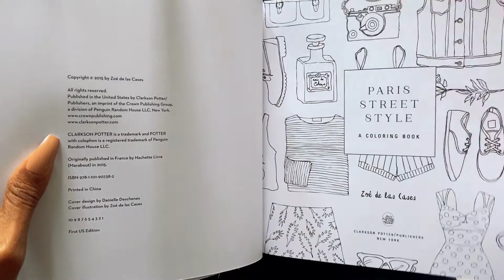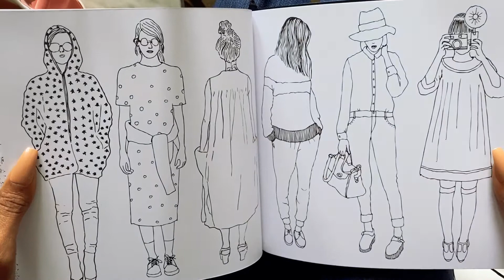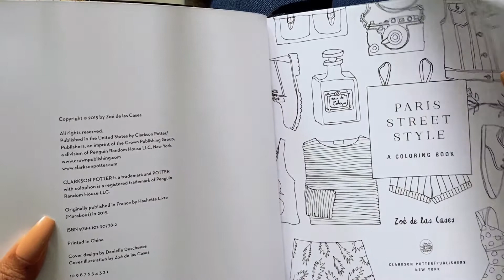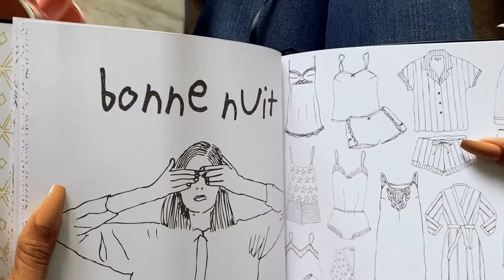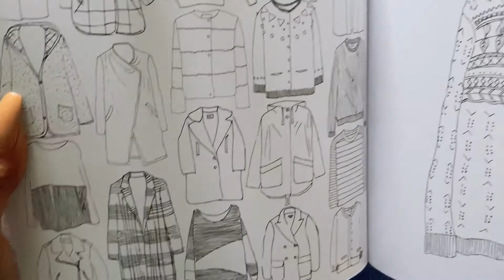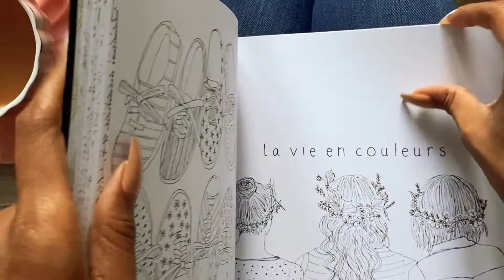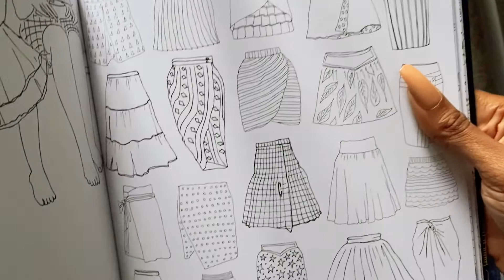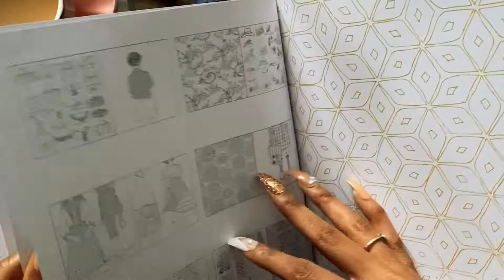Fashion Coloring Book Flip through | Page Turning ASMR Triggers | Relaxing ASMR Sound | Page Tracing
Adult Coloring Book Flip though with Long Nails. Page Turning, Page Tracing, and Page Flipping ASMR Triggers. Paris Street Style Coloring Book by Zoe de Las Cases. The book used in this video is a Parisian Fashion Coloring Book and is very similar to Mode Parisienne a fashion coloring book. This is an ASMR No Talking video. Plenty of tingles included for help with anxiety and insomnia.

Coloring Book Featured
Press-On Nails Worn

Hi There! I'm Bougie Gal ASMR and enjoy ASMR content but mostly the unintentional type of ASMR. Yes, I'm a picky ASMR viewer. I look forward to providing you with almost daily videos of mostly no talking and no whispering videos. If you enjoy more organic ASMR videos then you'll enjoy the content that I post to my channel.

The definition of ASMR is a feeling of well-being combined with a tingling sensation in the scalp and down the back of the neck, as experienced by some people in response to a specific gentle stimulus, often a particular sound.